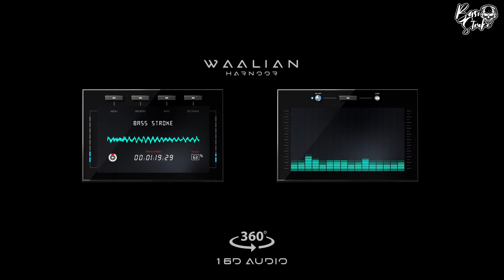Waalian 16D - Harnoor [ 16D Audio ] | Latest Punjabi Songs 2021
Music Submission

In a 16D audio, The music and the vocals move around in different dimensions.